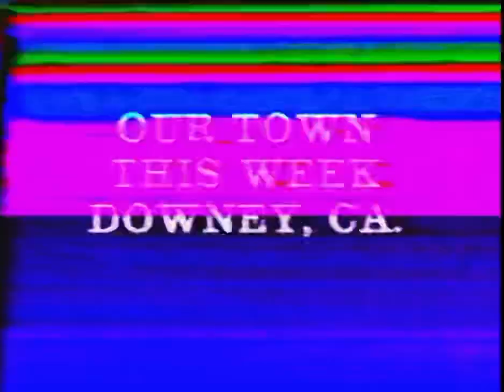Guardsman Lounge in Rives Square, Downey, CA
A true classic.